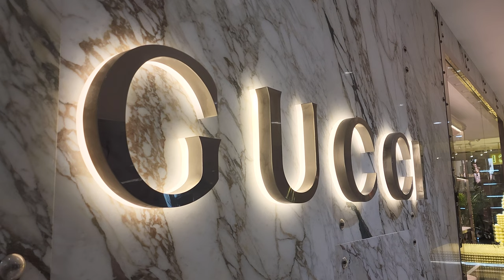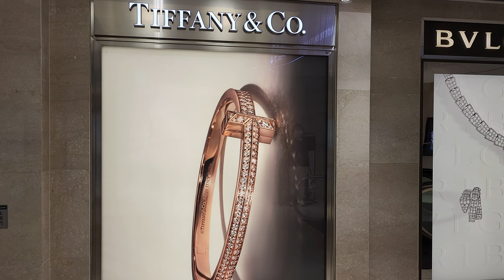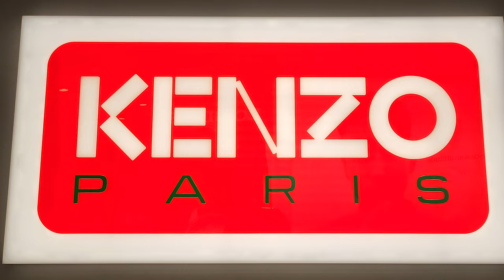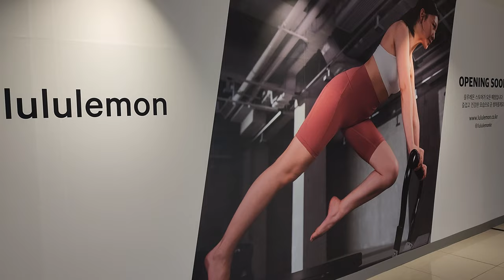4K🇰🇷 WALKING TOUR 💥 UHD Lotte Department Store 👠🎀🎉 BUSAN Seomyeon Branch KOREA 롯데백화점 부산본점 서면점 둘러보기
This video is a walking tour video of Seomyeon store, the Busan main branch of Lotte Department Store, a representative department store in Busan.